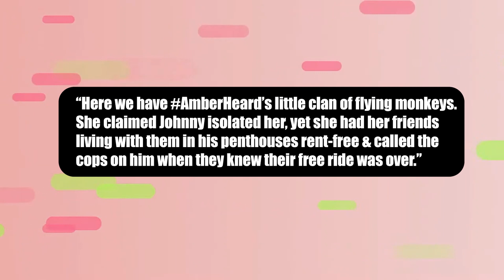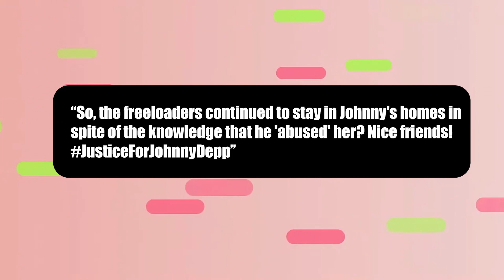This Reveals Amber Heard’s Friends As LIARS!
The ongoing defamation trial has already revealed several shocking details about Amber Heard and Johnny Depp's past relationship. Among other things, tidbits about the couple's shared penthouse on the top floor of the Eastern Columbia Building on Broadway, Los Angeles have piqued the curiosity of netizens lately.

Reportedly, Depp, owned five penthouses in the same building between 2013 and 2016, and most of them were used by Heard’s friends and relatives for free.

One penthouse was used as a living space by Depp’s longtime friend Isaac Baruch. Heard’s sister Whitney Henriquez also reportedly lived in one of the penthouses between 2014 and 2015. Besides, Heard’s pal Rocky Pennington and her then-husband Joshua Drew also stayed at the property.